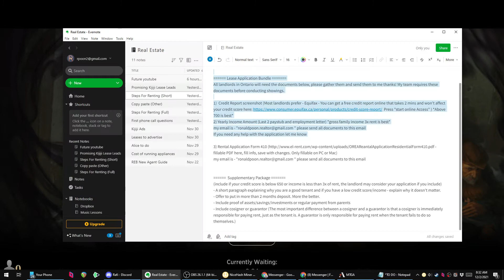Simic Merfolk in Historic Magic The Gathering